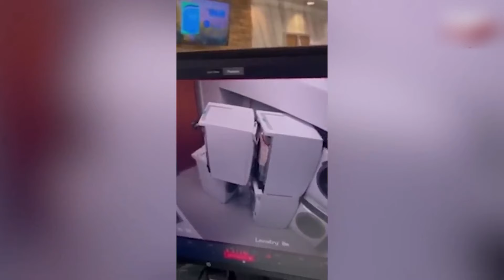Ring Doorbell Footage That Will Send Shivers Down Your Spine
Night Terrors: Disturbing Encounters Caught on Ring Doorbell

In this video, we have compiled a collection of spine-chilling moments captured by Ring doorbell cameras that will surely haunt you. Brace yourself for a series of eerie encounters that will leave you spellbound! Prepare to witness unnerving incidents captured on Ring doorbell cameras, showcasing inexplicable occurrences that are bound to give you goosebumps. Each clip has been carefully selected to provide you with heart-pounding suspense and leave you questioning the paranormal. From mysterious figures lurking in the darkness to unexplained phenomena taking place right at people's doorsteps, this compilation is not for the faint-hearted. We have uncovered a range of bizarre events that will keep you on the edge of your seat, eagerly wondering what might happen next. As you delve into this bone-chilling footage, be prepared to second-guess your belief in the normal and the supernatural. Our aim is to thoroughly captivate and engage you, delivering an enthralling experience that you won't easily forget. Join us on this unsettling journey into the unknown, where reality blurs with the inexplicable. Get ready for a video that will undoubtedly leave you with an unsettling feeling long after watching it. Share your thoughts and reactions in the comments section below. Remember to enable notifications so you never miss an upload.

I don't know about you guys, but my favorite youtubers are, mr. nightmare, chills, sir spooks, nukes top 5, fear tales and chilling scares

INSPIRED BY:
8 Most Disturbing Things Caught on Doorbell Camera Footage
10 Most Disturbing Things Caught on Doorbell Camera Footage
5 Freaky Videos Recorded by RING Cameras (Vol. 2)
12 Creepiest Doorbell Camera Clips
10 Creepiest Doorbell Camera Clips
12 Scary Videos Caught on Doorbell Cameras
12 CRAZY Doorbell Camera Clips
16 Doorbell Videos That Will Keep You Up At Night
5 Freaky Videos Recorded by RING Cameras
8 Most Disturbing Things Caught on Dashcam Footage
8 Most Disturbing Things Caught on Dashcam Footage (Vol. 3)
12 Scary Videos Caught On Security Cameras
3 Doorbell Camera Footage Horror Stories Animated

❓ Want your story/experience featured on the channel? Submit it to us via our email ( . When sending in a story, please make sure it is of high writing quality. Also, don't forget to include how you would like to be credited.